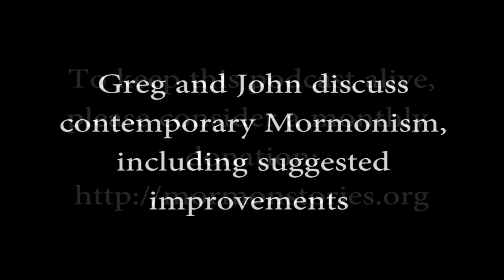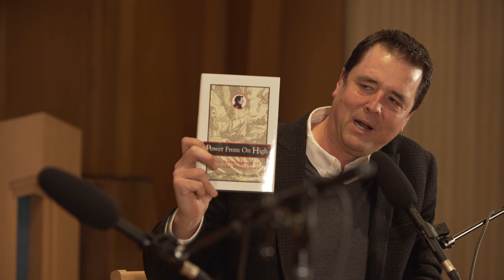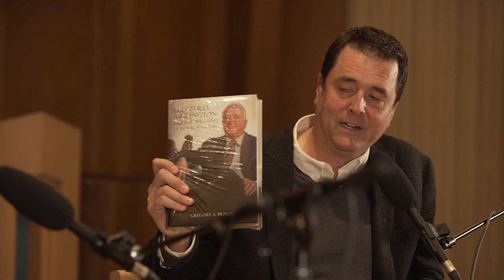An Evening Celebrating Greg Prince Pt. 1 | Ep. 892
These Mormon Stories episodes include our interactive Q&A with Dr. Greg Prince held at the Salt Lake City Community of Christ on March 17, 2018.

Gregory A. Prince earned his graduate degrees in dentistry (DDS) and pathology (PhD) at UCLA. He then pursued a four-decade career in pediatric infectious disease research. His love of history led him to write three books, including the award-winning David O. McKay and the Rise of Modern Mormonism. Most recently, he has published Leonard Arrington and the Writing of Mormon History.  Greg also has a new book that he is working on called “Intended Actions, Unintended Consequences: The Mormon Church’s responses to Homosexuality.”

We hope you enjoy these episodes as we celebrate Greg’s contributions to Mormon history!

00:00 Introduction
04:45 Newest book about homosexuality
06:38 Fondest memories of church membership. What anchors Greg's faith? Leaving Mormon Doctrine behind at his mission
08:54  EQ president most fond memory.
11:26 Lester Bush and his crowning achievement
14:27 Three attempts on the high council... while working on the books
16:00 Any bad experiences with the church? It wasn't fun for Greg, but Lester was shunned. Also mentioning Juanita Brooks
17:44 Why does the church punish people pushing for change?
19:52 Positive and negative feedback Greg received for his books.
24:14 Yet to have a single fact challenged in the three books
24:55 Greg's 5 most important books on Mormon history.
27:34 Is the LDS church members worthy of its members? And the leadership?
32:00 Greg's heroes
37:15 Greg a year later invited to the White House. Uchtdorf also there. Subsequent invitation by the White House was declined by church HQ
39:00 Thoughts on recent changes in First Presidency
45:02 What keeps you from criticizing the brethren?
52:08 External pressure has led to action within. Direct criticism though is counterproductive
52:48 Is it possible Q15 members don't actually believe anymore?
54:50 Losing 50% of the RM within 5 y of the return. 1/3 of them return home early.
59:14 Advice Greg would give the church: Re-invent the church
1:03:00 Essays, podcasts, blogs etc having significant impact on church members. Why is that while you take 8 years on a book?
1:06:07 How to move the needle more? Scholarship built up over years seems less important than the online stuff
1:07:59 Greg wishing people own their religion. An approach to the BoM
1:10:23 How restrain yourself from things that are more direct? Have to find answers to youth walking away

Part 3: To end the evening, John asks Greg some final questions about truth claims of the Mormon Church